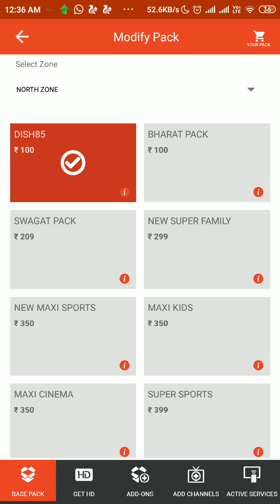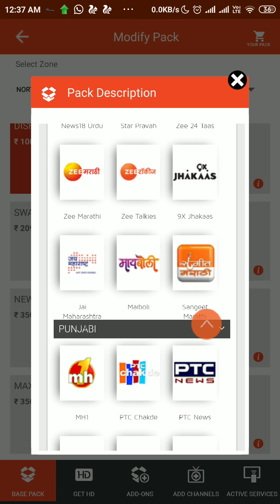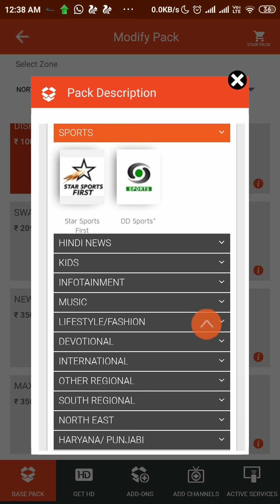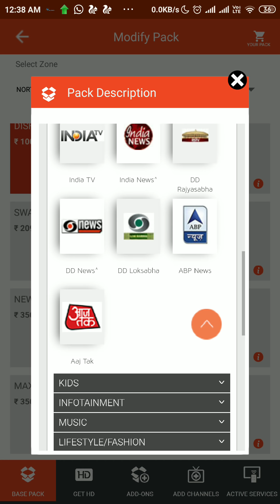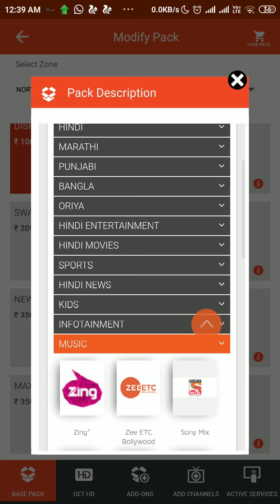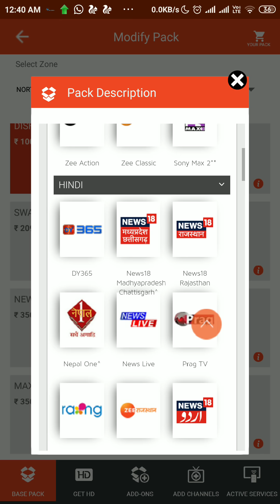Dish TV Swagat Pack Full Details & Channel List By Tech Net India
1) Tata Sky HD Set Top Box
2) Airtel Digital Tv Hd Set Top Box
3) Dishtv Nxt HD+ Set Top Box
4) Videocon D2H HD Set Top box
Dish TV Swagat Pack Full Details & Channel List, dish tv swagat pack Rs.177*

1)Videocon D2H HD Set Top box
2)Tata Sky HD Set Top Box
3)Dishtv Nxt HD+ Set Top Box
4)Airtel Digital Tv Hd Set Top Box

Best Buy Product DTH Remote-

1)Videocon d2h RF 100% Original Remote HD
2)Videocon d2h 100% Standard Definition Remote
3)DishTV Universal Remote
4)TATASKY Universal Remote
5)Airtel Digital TV DTH Remote SD/HD/HD
6)Pagaria 6060 Free Air SetTop Box
7)STC DD Free Dish SATELLITE RECEIVER-H-500 MPEG-4-HD

Dish Accessories-

1)Set Top Box, DVD Player, Music Player Wall Mount
2)DBC Satellite Signal Finder Meter
3)PGSA2Z VI-41S 4-in-1 DiSEqC Full HD Satellite LNB Multi-Switch
4)Sharp Universal LNB (Black)